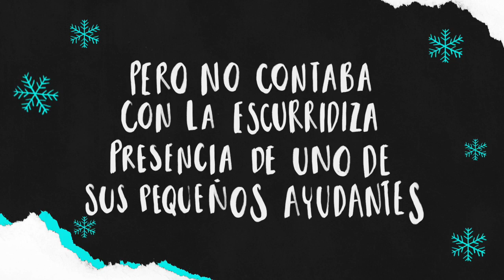Destroza este diario en Navidad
Santa prepara los regalos a sus queridos lectores, pero uno de sus ayudantes se cuela en su despacho y encuentra "Destroza este diario" lo que sucede, se los contamos aquí. Si no se lo pediste a Santa... REGALATE "DESTROZA ESTE DIARIO" esta Navidad.